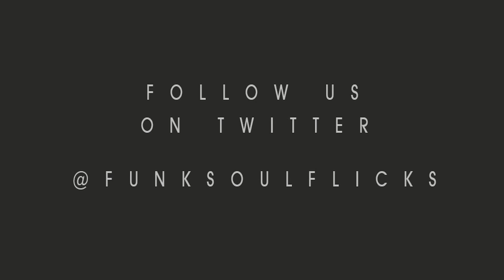Dariuss Syrossian : DJ W!LD @ THE MOVE PROMO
HOUSE. MUSIC. Since moving to UK shores as a 14 year old, his fascination with electronic music has never waned having initially been infected by its futuristic lure at an underground party back in 1991.  Alongside Darius, was the deep, dark, acid, sexy house music which has always been closest to the heart of DJ W!LD. Along with our own residents, Pete Bromley and Matt Erst the Mill was overwhelmed by the combination of musical flavours from these mega talented DJ's.